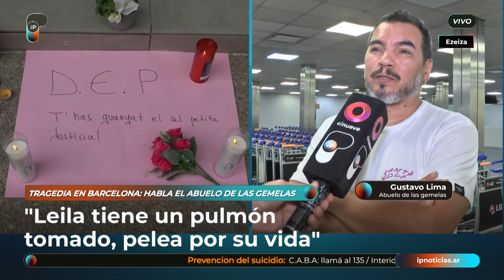"Lo que detonó todo fue que Alana pidió que lo llamaran Iván", dijo el abuelo de las gemelas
Gustavo Lima es el abuelo de las gemelas argentinas que vivían en Barcelona con su familia y que se habrían arrojado desde un tercer piso causando la muerte de una de ellas por el bullying que sufrían en el colegio.

"Se burlaban de ellas por su acento argentino" aseguró, y agregó que lo que habría precipitado la decisión de las hermanas fueron las agresiones que sufrió Alana cuando comenzó a autopercibirse como varón.

Líneas de asistencia para la prevención del suicidio: en CABA llamá al 135. En el interior del país: 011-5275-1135.